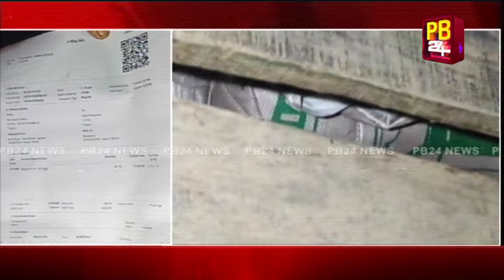চিনির গাড়ি শুনেও এলো না পুলিশ !